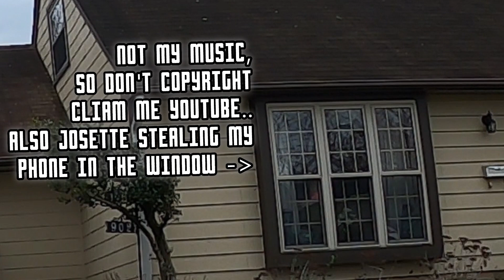Delran Down Driveway Skate Session (03-04-23) - Skateboarding Progression